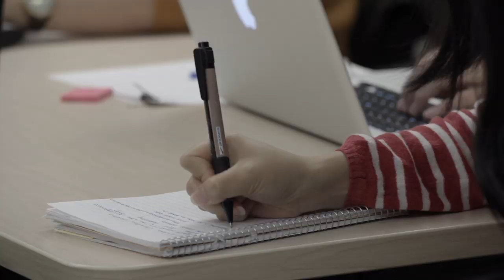Behind The Beasts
The paradigm between shoe companies and athletes is changing. Meet the Brooks Beasts.

After years of great success, we decided to bridge the gap between those who design the shoes and apparel and those who represent the brand.

The Brooks Beasts is a new Seattle-based training group that embodies our culture and Run Happy motto. Since its creation in January, the group has grown and are starting to put their name on the map.

Hear about the group's origin and how a simple idea became a reality for the Brooks Beasts.